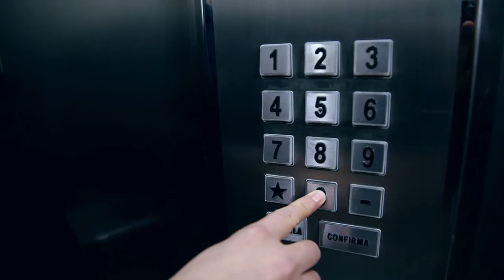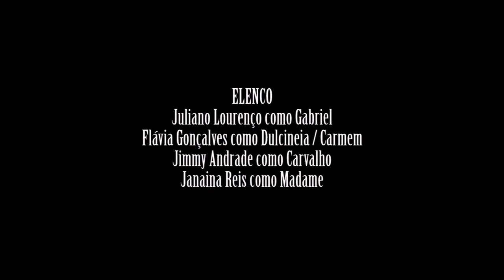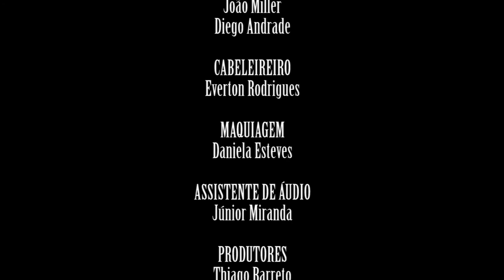youtube video #-FpryducflE